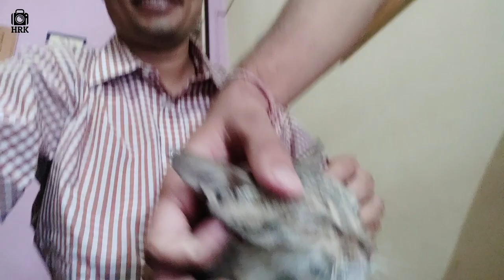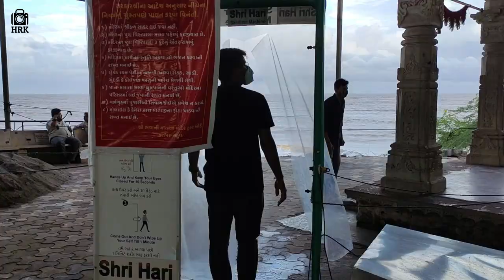Mahuva Bhavani Mandir Vlog-3 | Mahuva Bhavnagar by Hardikkumar HRK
Hello Everyone.
I am Your Loving Hardikkkumar-HRK

In this Video i'm Shoving you some Tourist Places of Mahuva City like Market, Beach, Temple and Many more. Also Showing some Family Moments..

Don't Forget to Press LIKE👍🏻 Button

Make My Trip Refer Code = Make1acfiy

Created By